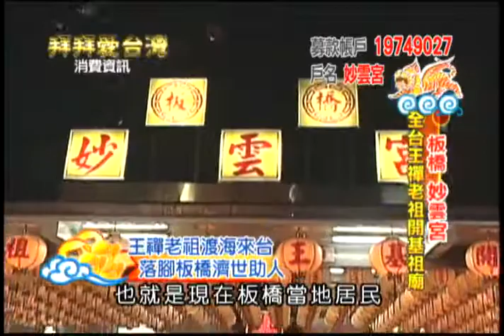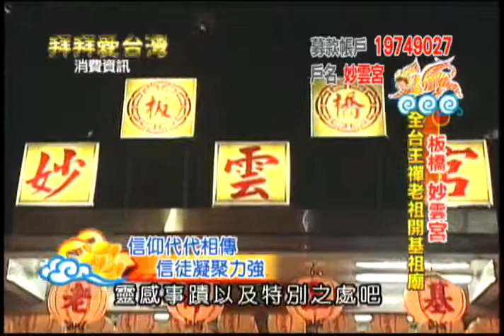【拜拜愛台灣】新北市板橋區 妙雲宮EP.8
拜拜愛台灣
主持人：高哲翰博士
製作人：凌志文
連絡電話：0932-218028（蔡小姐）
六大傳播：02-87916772